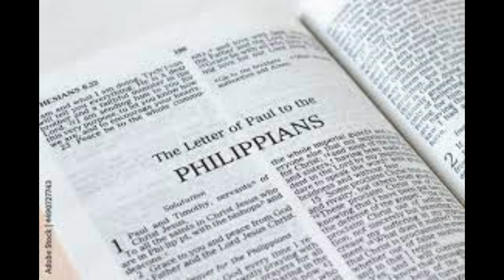Philippians KJV | Bible Dramatized KJV